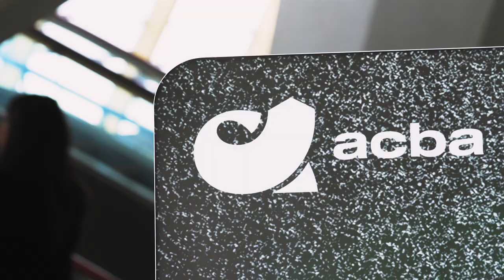ACBA Bank | Rebranding Event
The greatest financial event of 2021!
Domino Production was honored to organize the rebranding event of ACBA Bank.
2 floors, 2800 sqm, 2 days, over 500 guests! Fantastic animation and light show!